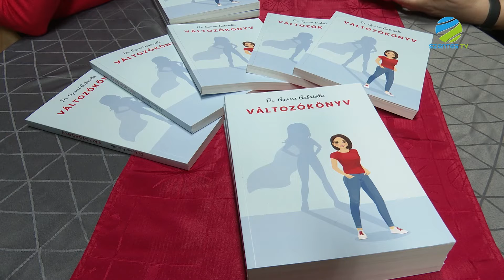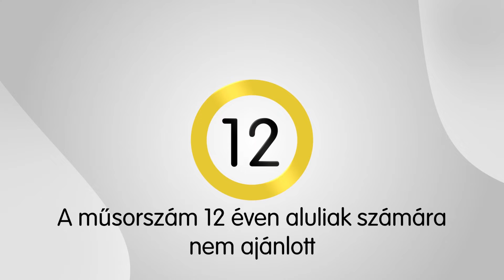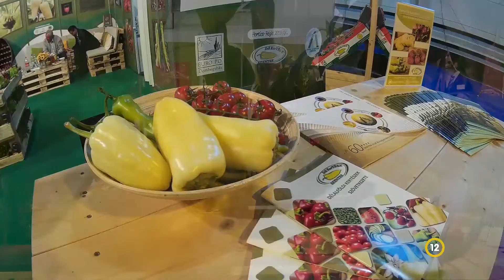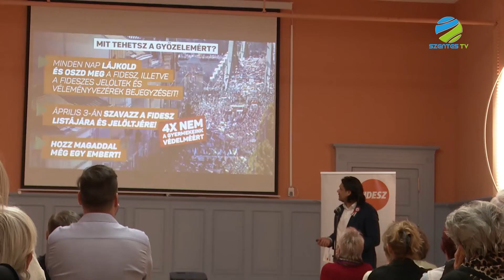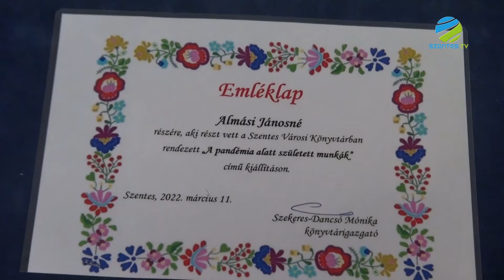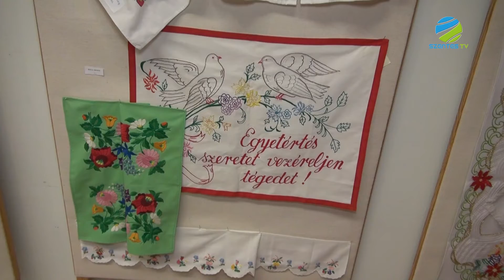2022. március 17. csütörtök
A Szentes Televízió napi aktuál rovatát látják. A tartalomból: A Lili bárónő című operettet láthatta a közönség a Tóth József Színház és Vigadóban. Dr. Gyovai Gabriella szülész-nőgyógyász szakorvos Vátozókönyv címmel adott ki egy új kötetet.

Ez már a Szentes Televízió közéleti magazinja. A tartalomból: Deutsch Tamás Európai Parlamenti képviselő tartott sajtótájékoztatóval egybekötött lakossági fórumot március 16-án, szerdán a Petőfi Caféban. Sziklay Sándornak nyílt kiállítása a Tokácsli Galériában, Nyolc évtized tanúja címmel, március 3-án. A Szentesi Művelődési Központ kézimunka szakköre a Szentes Városi Könyvtárban a pandémia alatt született kézimunkákból kiállítást rendezett. A járvány alatt derült ki a csongrádi Batsányi Gimnáziumban, hogy a több mint 100 éves épület vizesblokkja födémszerkezete életveszélyes állapotba került, ezt újították fel.